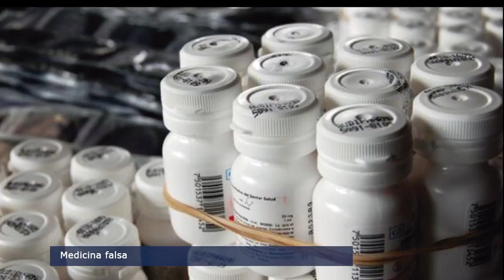El Punto Crítico de la Noticia 2017-02-07